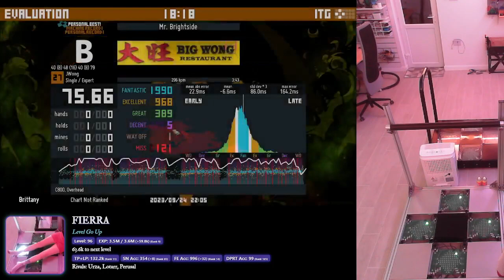[27] [296] Mr. Brightside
Original audio removed by Twitch. When the revolution comes, we will eat the rich.